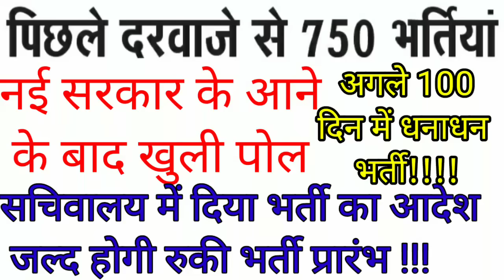750 पदो की भर्तियों पर घोटाला उजागर नई सरकार आने पर घोटाला उजागर/अगले 100दिन में धनाधन भर्ती